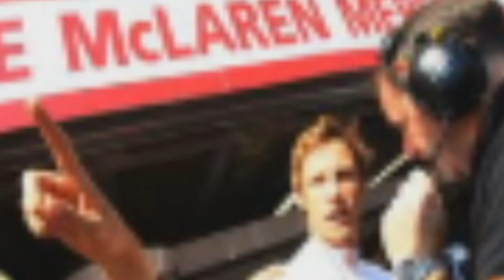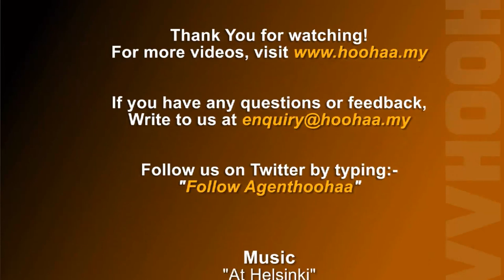Cristiano Ronaldo Demands, Button Best Win in Canada - 13/6/2011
With more transfer news emerging from the Premier League, there is apparently a tug-of-war for Blackburn's Phil Jones. Meanwhile, Cristiano Ronaldo has made an outrages demand, if he is to move back to England. We also look into the Canadian Formula One Grand Prix, as McLaren's Jenson Button, wins in spectacular fashion.